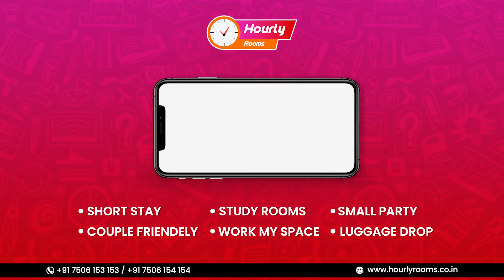Apply the 'DND' mode with Hourly Rooms | Book Luxurious Hotels Rooms on Hourly Basis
Abh Sharma ji Ka DJ Toh nahi Rukne Wala Toh Apka Work From Home Kyu Ruke! Hourly Rooms Haina. PUCHO MAT, BOOK KARO!